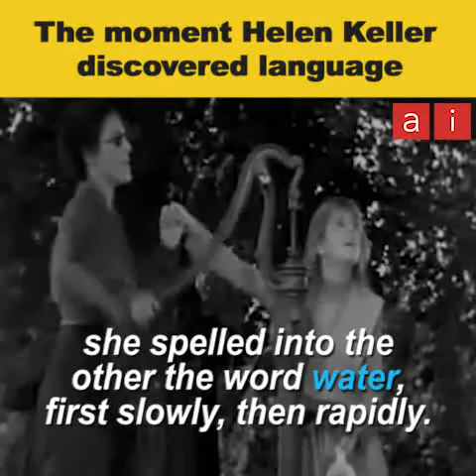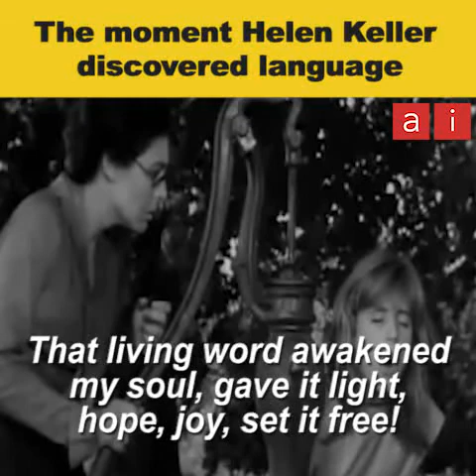The moment Helen Keller discovered language